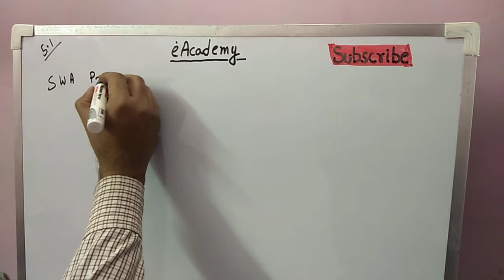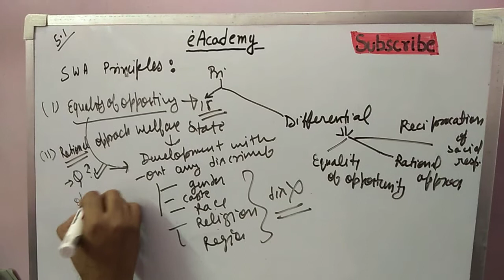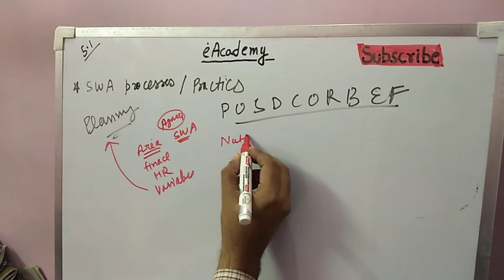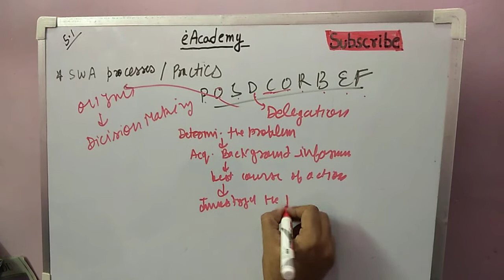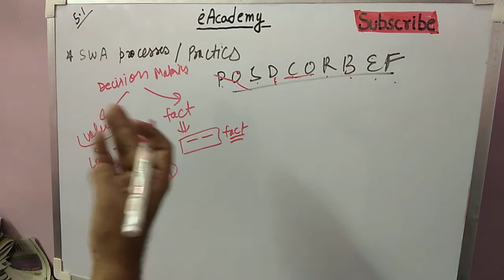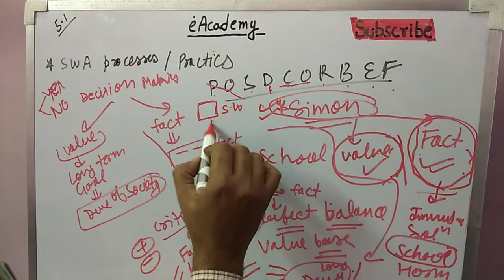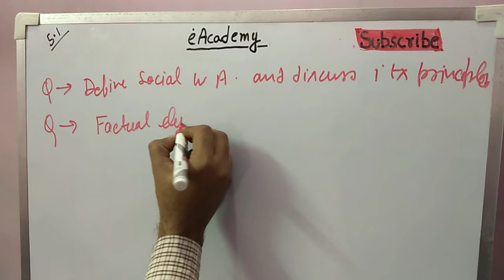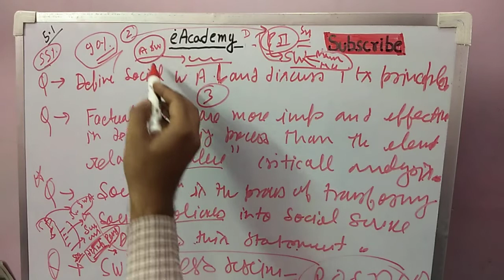Social welfare administration 5.1